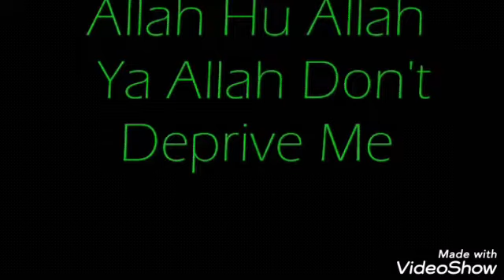ALLAH IS GREAT AND YES WE ARE CONNECTED THROUGH HIS MERCY AND LOVE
Great  Marabou From Senegal Called Mustapha  Sillah Wish Gambian Ramadan Mubarak